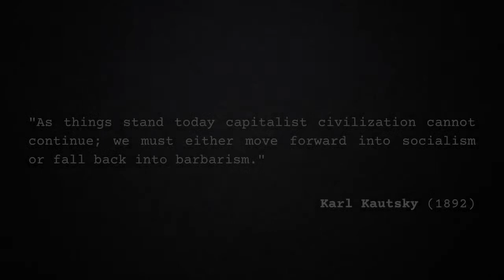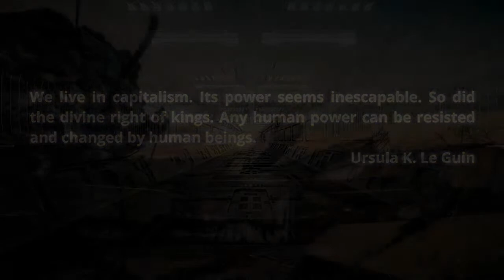Varn Vlog: Steve Mann and John Michael Colon on FOREX and the Legal History of Money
Steven and John Michael Colon, from Strange Matters magazine, come on to discuss the history of money, law, and the limitations of our current understanding.

Crew:
Audio Producer: Paul Channel Strip  ( @aufhebenkultur )